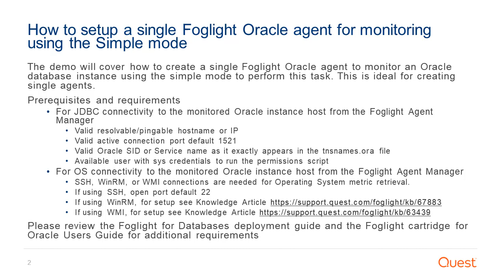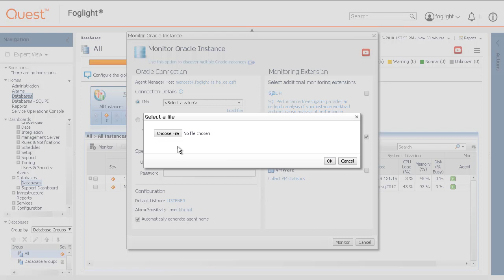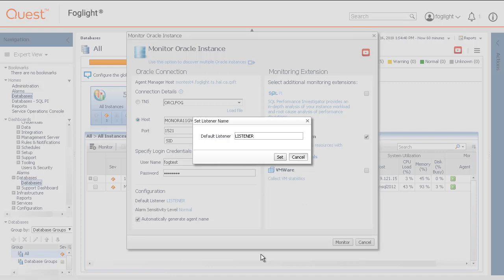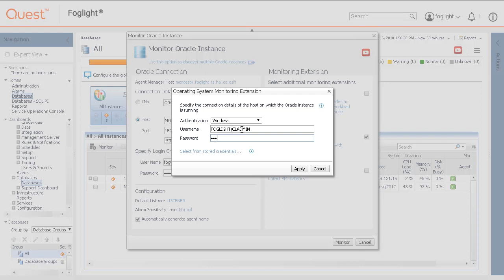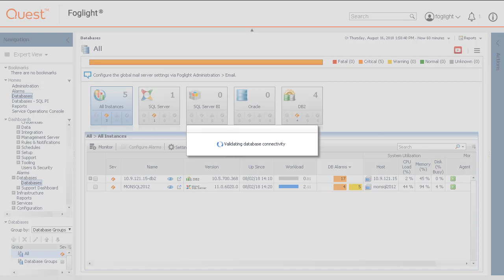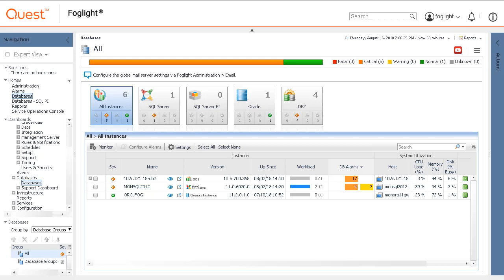Foglight for Databases - How to create a Foglight Oracle Agent 5.9.2 Using the Simple Mode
Database Monitoring | Foglight for Cross-Platform Databases